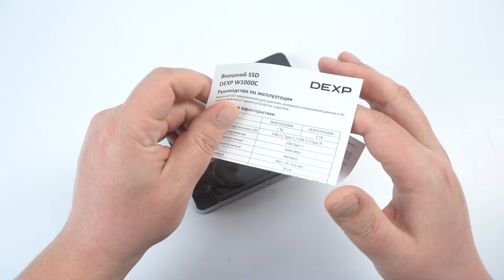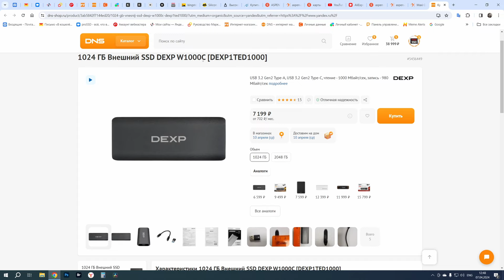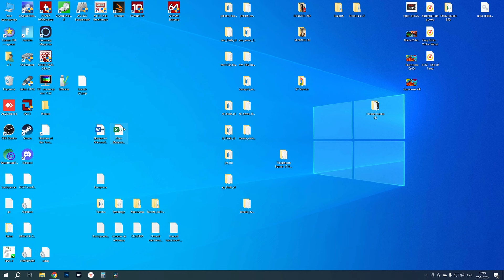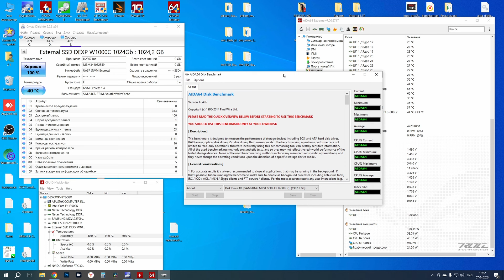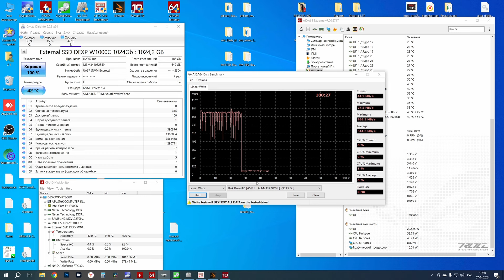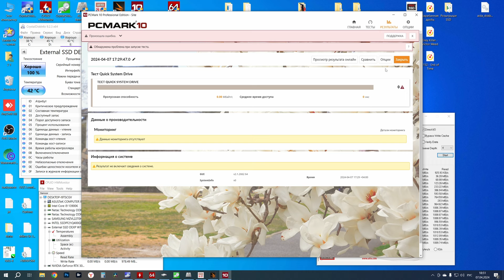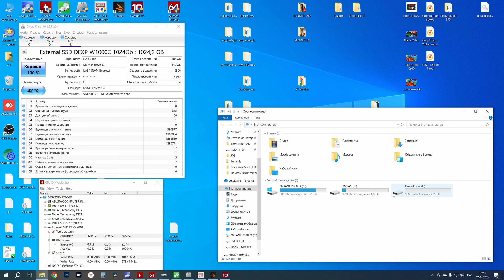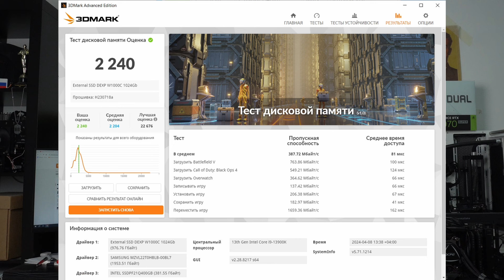Внешний SSD DEXP W1000C 1TB (DEXP1TED1000)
Купить SSD накопитель можно в DNS
Хочешь сказать спасибо автору канала?
Купи фирменный значок
Сегодня на обзоре внешний SSD DEXP W1000C 1TB (DEXP1TED1000).
Контроллер USB - ASMedia ASM2362
Контроллер SSD - MAXIO MAP1202
Память - QLC Micron 176-слойная
DRAM - нет
Все подробности смотрите на видео...